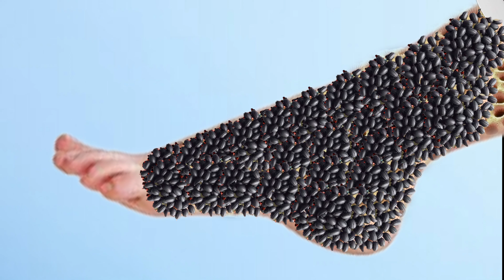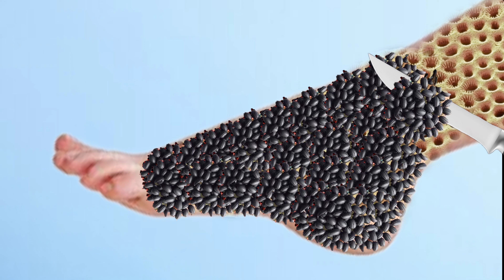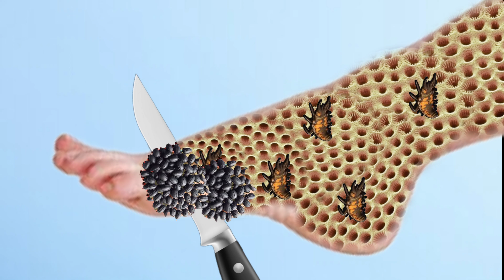ASMR video sleep mode 💤 video Zephyr flat number cute side infected new leg 🦵 and fot korte pl..